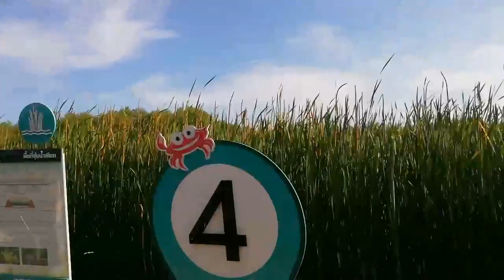แหลมผักเบี้ย